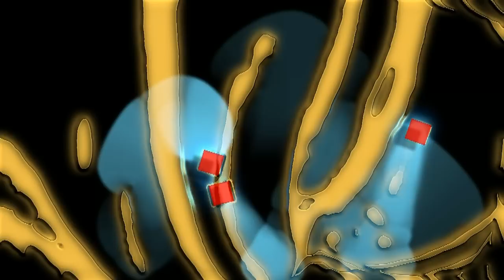#01 The Creatures - Mostly Ghostly (Countdown to Halloween)